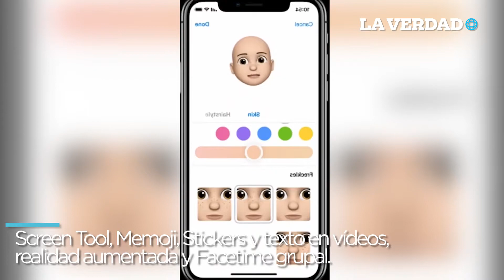Estas son las nuevas funciones del iOS 12 de Apple.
El nuevo sistema operativo de Apple, iOS 12 ya está disponible.

Muchos no tendremos que comprar un nuevo iPhone para disfrutar de sus funciones ya que es compatible con todos los dispositivos que funcionaban con iOS 11 (del iPhone 5C en adelante).